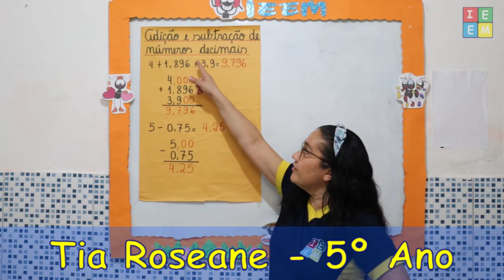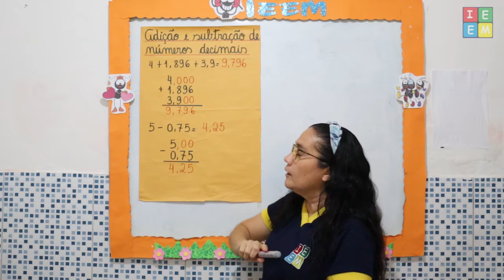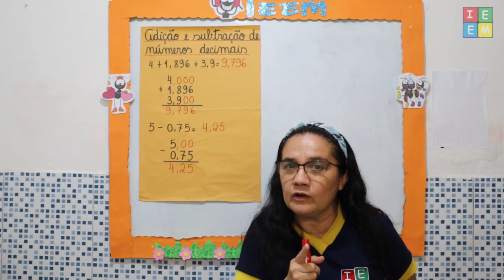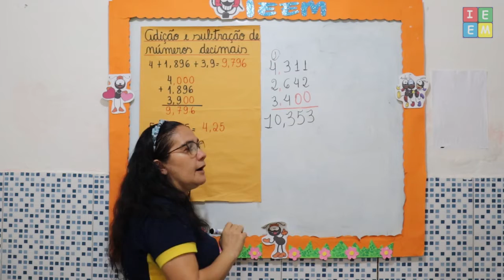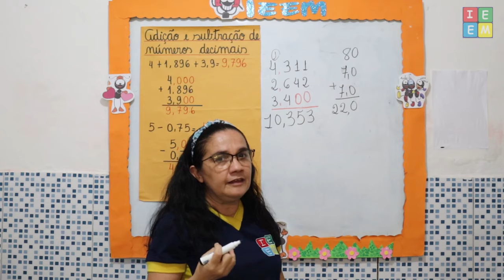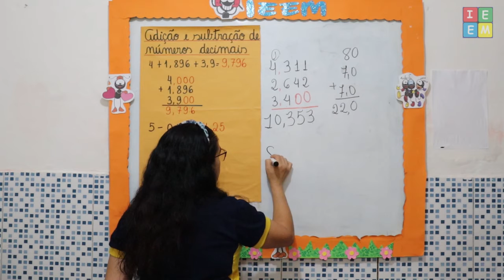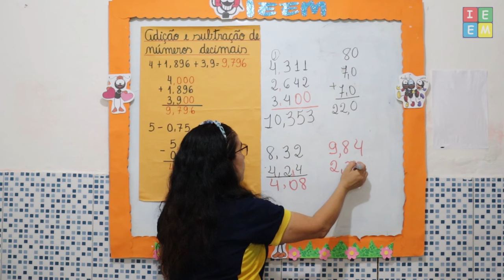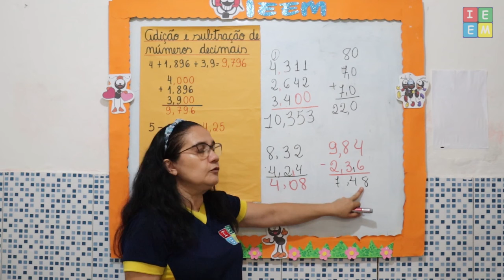5º ANO MATEMÁTICA ADIÇÃO E SUBTRAÇÃO DE NÚMEROS NATURAIS DECIMAIS AULA PARA 31082021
5º ANO MATEMÁTICA ADIÇÃO E SUBTRAÇÃO DE NÚMEROS NATURAIS DECIMAIS AULA PARA 31082021 /// Aula sobre como calcular e ou efetuar as operações de Adição e Subtração com Números Naturais Decimais;